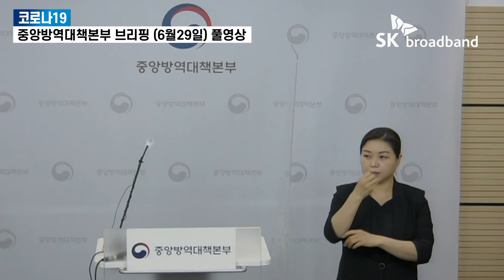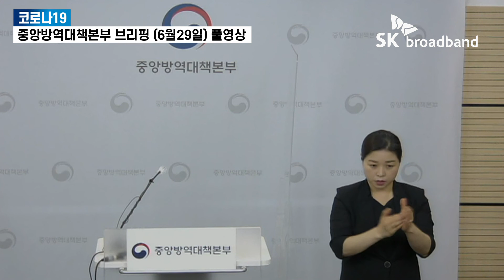[풀영상] mRNA 백신 접종 후 심근염·심낭염 사례 보고 증가 (6월 29일) 다시보기 /SK브로드밴드 뉴스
* 수어통역 : 김홍남, 신환희  *

2021년 6월 29일 (화) 14:10~
코로나19 예방접종대응추진단의 접종기획반장입니다.

6월 29일 정례브리핑을 시작하겠습니다.

먼저, 코로나19 예방접종증명서에 대해서 말씀드리겠습니다.

7월부터 사회적 거리두기 체계가 개편돼서
접종자에 대해서 달라진 방역수칙이 적용됨에 따라
접종하신 분들이 사용 가능한 접종증명의 종류와 발급방법,
사용법에 대해서 안내해드리도록 하겠습니다.

먼저, 국가가 실시하는 예방접종을 받은 사람은 누구나
종이로 된 증명서 발급이 가능합니다. 종이증명서는
코로나19 예방접종 외에도 인플루엔자, 영유아 예방접종 등
모든 국가예방접종에 대해서 발급받을 수 있습니다.

접종을 받은 사람의 인적사항과 백신명, 접종 차수, 접종일,
접종기관 등의 내용이 담겨있으며, 질병관리청의
예방접종도우미 누리집 또는 정부24에서 무료로 온라인
출력이 가능하고, 본인이 예방접종을 받은 예방접종센터,
위탁의료기관, 보건소 등에서도 발급을 받으실 수 있습니다.

7월 1일부터는 읍면동 주민센터에서도 종이증명서를
발급받을 수 있습니다. 종이증명서는 접종 여부의
확인 목적으로 제시할 수 있고, 영문으로도 발급 가능하기
때문에 국외에서도 접종 증빙 목적으로 활용하실 수 있습니다.

다음으로, 전자증명서는 스마트폰의 전용 앱 쿠브를
설치하고 본인인증을 거치면 사용하실 수 있습니다.
종이증명서와 동일하게 접종 관련 정보를 포함하고 있고,
접종 여부를 전자적으로 인증하기 위한 QR코드 및 카메라
기능을 제공하고 있습니다.

전자증명서는 현재는 한글로만 제공하고 있지만 7월 중
영어를 추가하고, 9월부터는 중국어, 스페인어 등
14개 언어를 추가할 예정입니다.

(계속)